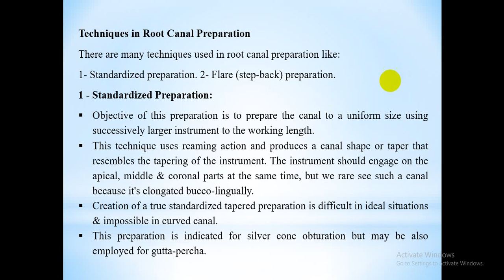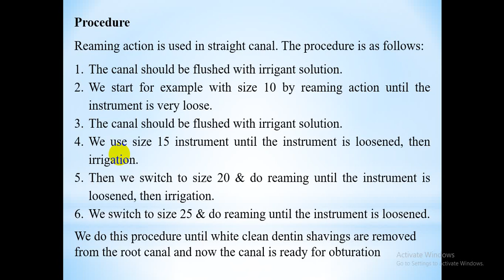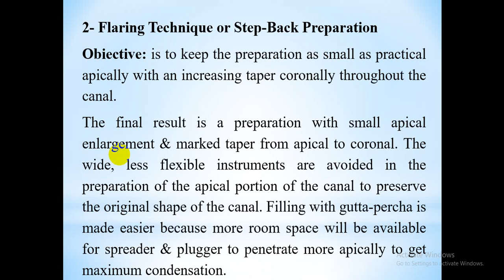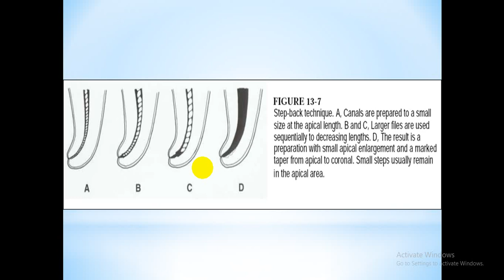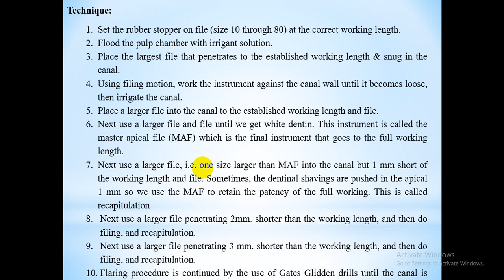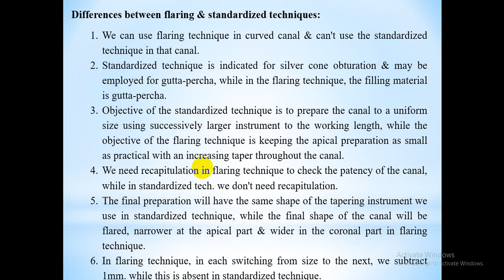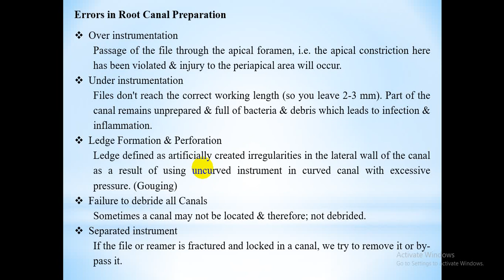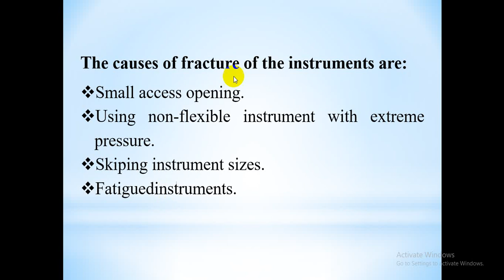The mechanical objectives for successful root canal preparation given by Dr.Schilder - Lec 7 part 2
المحاضرة السابعة
معالجة اسنان
الدكتور علي الهاشمي